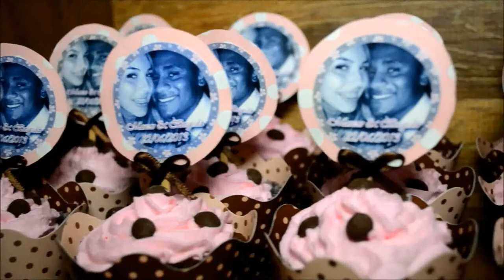Trailer Casamento Brigida e Marcos Filmagem casamento sao jose dos campos sixphotocinemacom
Fotos Criativas, Fotojornalismo e Vídeo Cinema